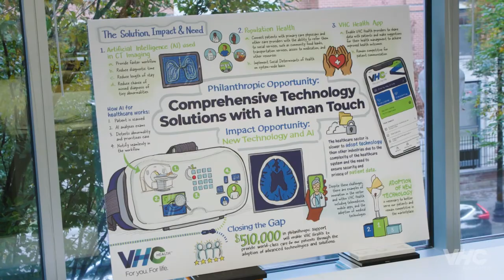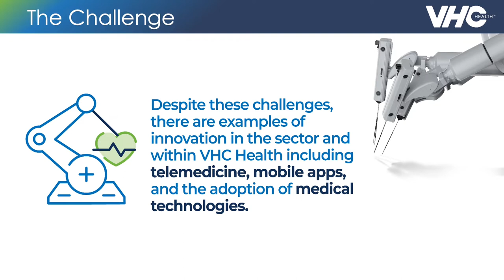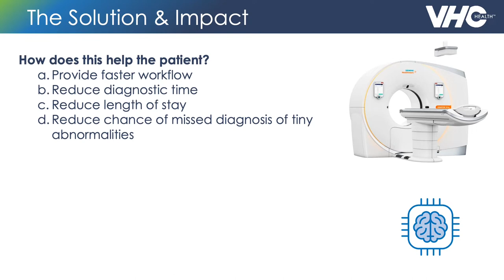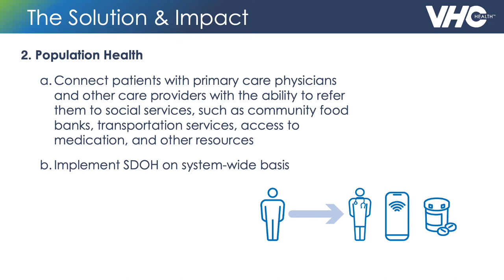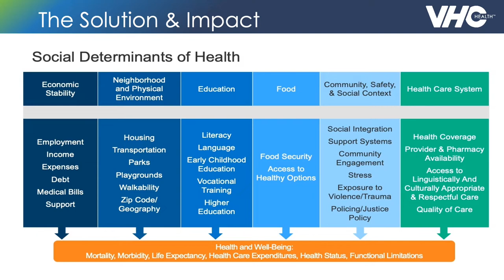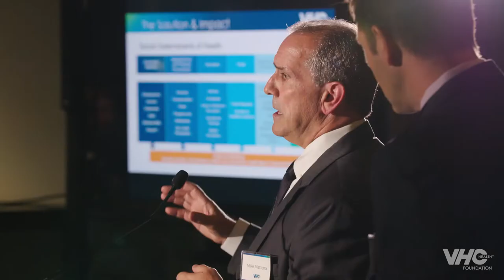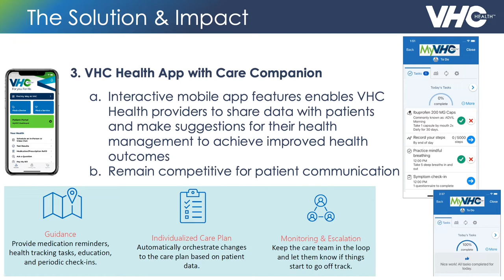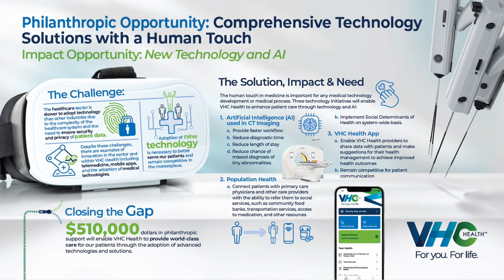Comprehensive Technology Solutions with a Human Touch